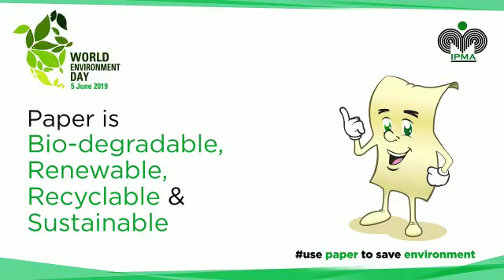IPMA campaign on Environment Day and its media coverage